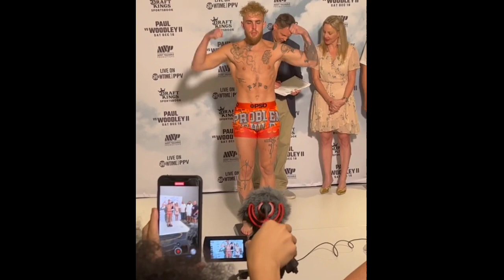Jake Paul vs Tyron Woodley 2 weigh in results